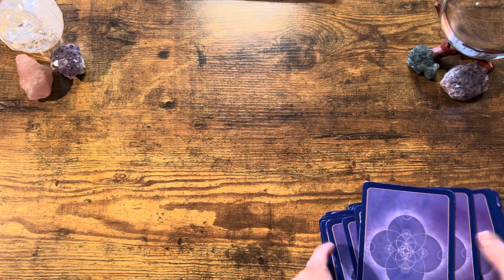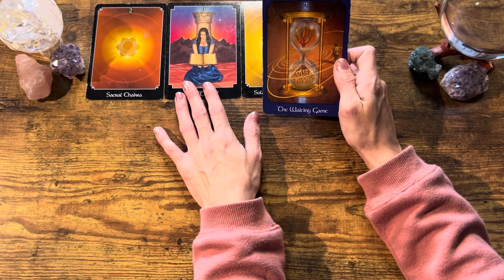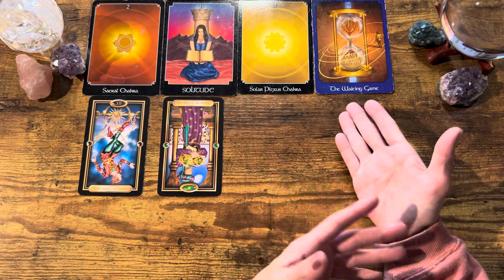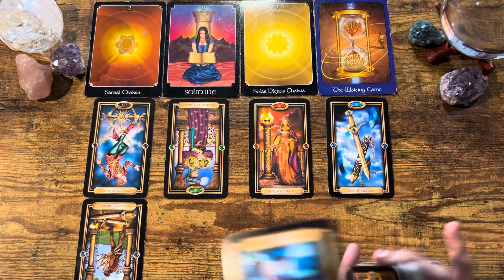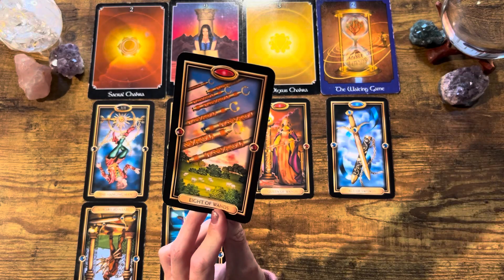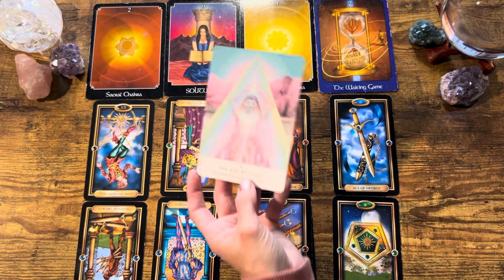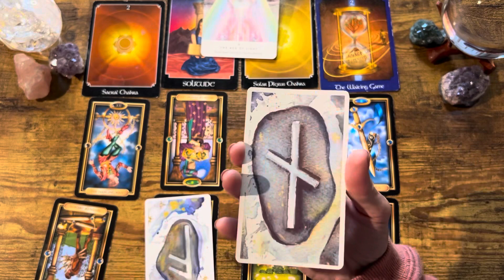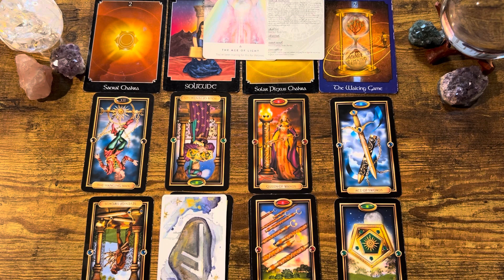Libra ♎️: General Tarot Reading- “One step at a time”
Hey Guys, Welcome to the reading! I want to take a moment and thank you for all of your support with the channel! Please take what resonates and leave the rest🙏

✅ Check your sun, moon, and rising signs

Sacred Rebels Oracle by: Alana Fairchild

The Psychic Tarot: John Holland

The Spirit Animal Oracle: Colette Baron-Reid

Divine Doors by: Andrés Engracia

The Light Seers Tarot by: Chris-Anne

The Gilded Tarot by: Ciro Marchetti

The Oracle of E by: Pam Grout & Colette Baron-Reid

Numerology Guidance by: Michelle Buchanan

I am not a licensed physician and the information contained SHOULD NOT🚫 be used as a substitute for the advice of a licensed physician or health care provider or your own discretion and intuition. I acknowledge that this content may or may not resonate with everyone. This information is given from and intuitive and spiritual approach and is intended to only uplift and inspire the viewers. I acknowledge that I cannot control the way the viewer may or may not interpret the messages in the video.